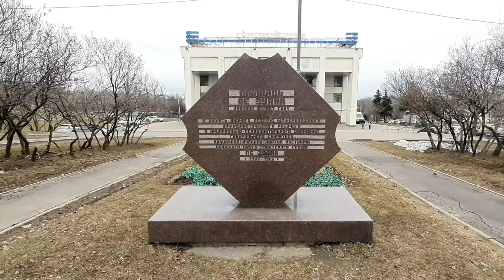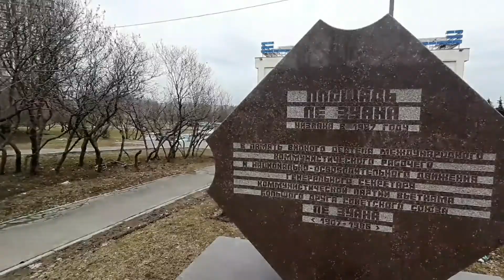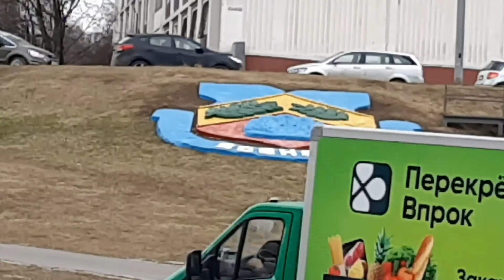Москва. Ясенево. Часть 4. Площадь Ле Зуана. Храм Покрова Пресвятой Богородицы. "Парящие в Ясенево"